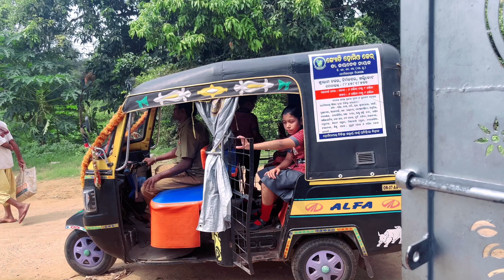1st vlog dekhi ବୋଉ ra ki ହସ😃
We will entertain you with our vlogs

1st vlog dekhi ବୋଉ ra ki ହସ😃